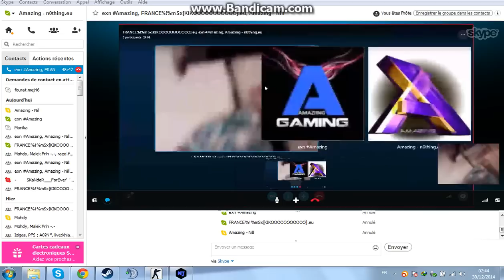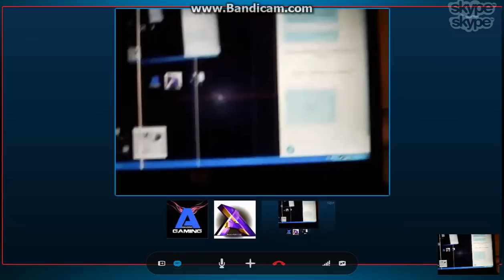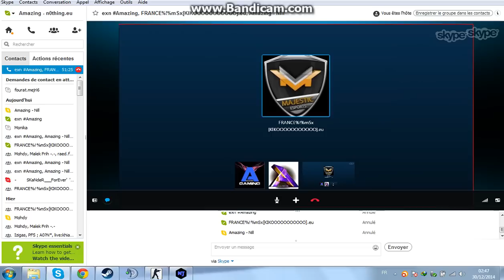France.mSx Open the Cam ! OmG :o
Makhyeb sorm omou mala jabri mta3 zebi :'(
pc de gamer 9al hhhhhhhhhhh mala farkh wlh fetek chtar oomrek ken matferejtesh :'(

by n0thing :'(